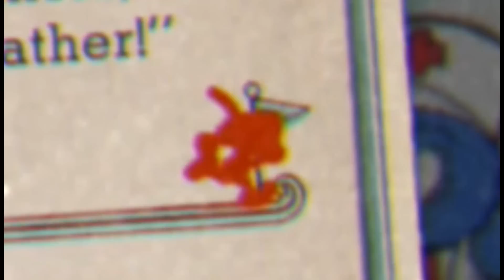Mugman's Having a Good Time - Mugman Plays Cuphead - Part 6 [K.A.T.V.]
Mugman: Gee wilikers guys!  This episode was so much fun! I haven't felt so energized in a while!  I really got a pep in my step now so no matter what happens I'm gonna win!

Special thanks to Pshattuck, Hoctor (who played Cuphead) and Kolor Mix Studios (Who played Cala Maria) who, even with signal issues, made this episode amazing! Follow them at their respective channels here:

Slang terms Mugman uses (Curses not included):
1. Giggle Juice – The 1930’s slang term was used to describe alcohol,
2. Blow Your Wig – Used to say that someone was very excited.
3. Butter and Egg Man – This 30’s slang term was used to describe a person who was the money man, someone with a lot of money, etc.
4. Taking the Rap/Fall – The 1930’s slang term was used when someone took the blame for crimes another committed.
5. Ring a Ding Ding – Used as a way to describe or express that someone had a great time at a party.
6. Grifter – The 30’s slang word was used to describe someone who was a con man or woman.
7. Make Tracks – This 1930’s slang term was a way to say that a person has/should leave quickly, in a hurry or abruptly.
8. Slip Me Five – Used as a way to say that a person wanted to shake hands with another.
9. Greaseball – This slang word was a way to tell or say that someone that they was unpopular, disreputable, unworthy, etc.
10. Clam Bake – The 30’s slang term was used to describe a party, always in conjunction with a fun time.
11. Cat/Alligator – Used as a way to describe a person who was a fan of swing music.
12. Bumping Gums – This 1930’s slang term was used to say that someone was talking about nothing important.
13. Cute As A Bug's Ear-Very cute.
14.Trip For Biscuits-An endeavor or task that yields no results.
15.City Juice-A glass of water. This was coined by people who drank city water.
16.Honey Cooler-A kiss. Because kisses are as sweet as honey.
17. Plenty Rugged-Description of a person who is big and strong.